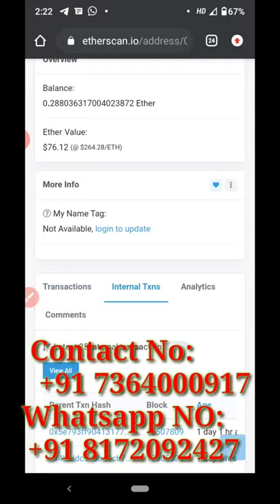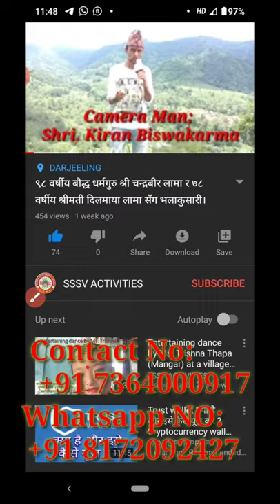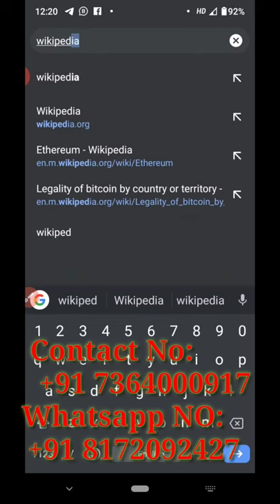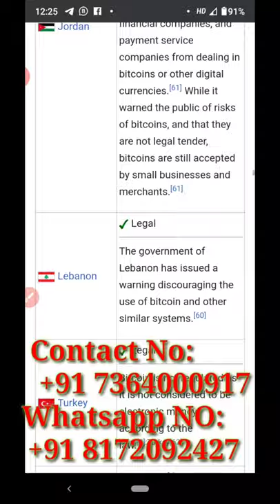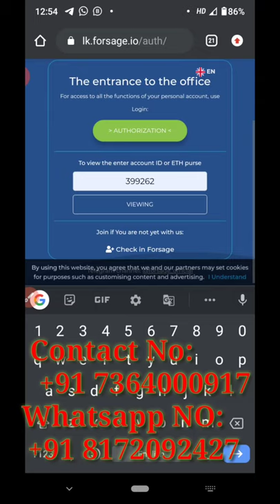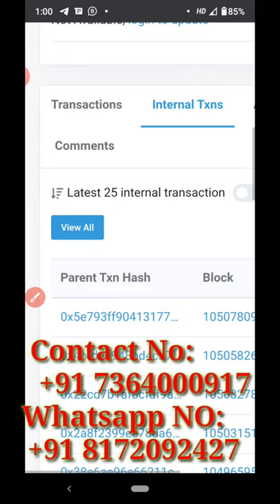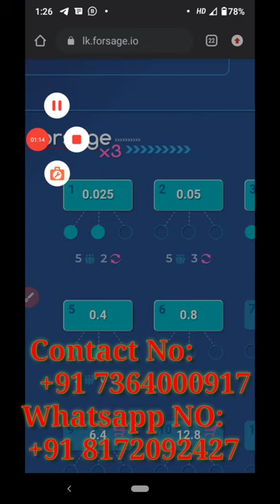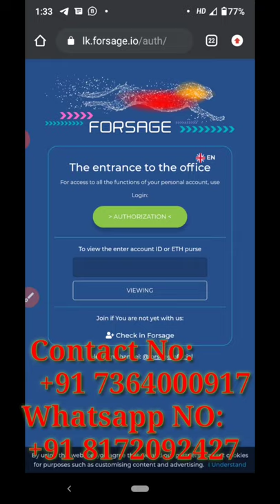नेपालीमा क्रिप्टो-मुद्राको बारेमा आधारभूत ज्ञान Basic Knowledge About Cryptocurrency in Nepali Part1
नेपालीमा क्रिप्टो-मुद्राको बारेमा आधारभूत ज्ञान (Basic Knowledge About Cryptocurrency in Nepali):-

CRYPTOCURRENCY:-
A cryptocurrency is a digital or virtual currency that is secured by cryptography, which makes it nearly impossible to counterfeit or double-spend. Many cryptocurrencies are decentralized networks based on blockchain technology—a distributed ledger enforced by a disparate network of computers.
A Japanese Named As Satoshi Nakamoto, the unknown inventor of Bitcoin, the first and still most important cryptocurrency, never intended to invent a currency. In his announcement of Bitcoin in late 2008, Satoshi said he developed “A Peer-to-Peer Electronic Cash System.
Please visit below given link about Cryptocurrency more details:-

ETHEREUM:-
Ethereum was announced at the North American Bitcoin Conference in Miami, Florida in January 2014.
"Vitalik" Buterin is a Russian-Canadian programmer and writer primarily known as a co-founder of Ethereum and as a co-founder of Bitcoin ...
Launched in 2015, Ethereum is an open-source, blockchain-based, decentralized software platform used for its own cryptocurrency, ether. It enables SmartContracts and Distributed Applications (ĐApps) to be built and run without any downtime, fraud, control, or interference from a third party.
Please visit below given link about Ethereum more details:-

LEGALITY CHECKING PROCESS:-
Checking of legality of the Crypto Currency all over the world.
Go to - Google Search Bar- Wikipedia- Wikipedia Search Bar-Legality of Crypto Currency- Legality of bitcoin by country or territory- Detail by country or territory.

Videos Descriptions:
1) Short information about Charles Darwin Theory and SSSV ACTIVITIES Channel:-  00:00 to 8:32 Minutes

2) Basic Information About Crypto Currency and it's Types:-  8:32 to 12:24 Minutes

3) The process of Checking Legality of Crypto Currency all over the world:- 12:24 to 18:25 Minutes

4)  Basic Information About Ethereum it's Advantages Futures Planning , Checking of all Ethereum IDs' Income Details, What is X3 AND X4 Block and from where and how to get more income after less invest:- 18:25 to 39:52 Minutes

Crypto Currency Store On Following Three Devices:-
1) on Android Phone:-  Trust Wallet App
2) On Apple iPhone:- MetaMask App
3) On Desktop, Laptop and PC (Web App)- Dapp

Trust Wallet, MetaMask, Dapp or Forsage Joining Link👇👇👇👇👇 for Ethereum:-
Please Refer This Link For New Joining
Above Link ID No: 640426

Our Crypto Currency, Ethereum Group (Team) ID Details:-
1) ID No: 389122
2) ID No: 399262
3) ID No: 486967
4) ID No: 569382
5) ID No: 640426
6) ID No: 643534
7) ID No: 649409
8) ID No: 655945
9) ID No: 470922
10) ID No: 460169

Thanks for watching the videos and please do like, comment,  subscribe with bell Icon On (All) SSSV CTIVITIES YouTube Channel and share more and more peoples.If You need any help for Ethereum You May Freely Contact Above Given Details.

With Regards
SSSV ACTIVITIES TEAM
SABKA SATH SABKA VIKAS ACTIVITIES